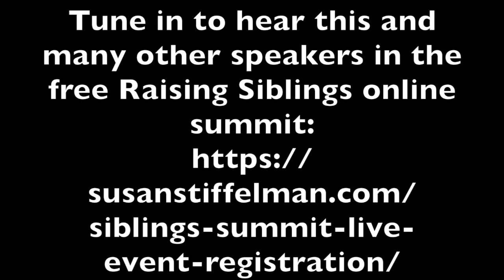Susan Stiffelman, Michael Thompson: Preview clip for Raising Siblings Summit